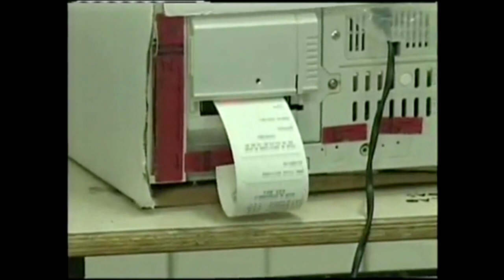Resumo regionalizado do ano de 2011 em três minutos - Joaquim Gomes, AL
Créditos: TV Pajuçara
              TV Gazeta
              TSE

Montagem: José Hígor